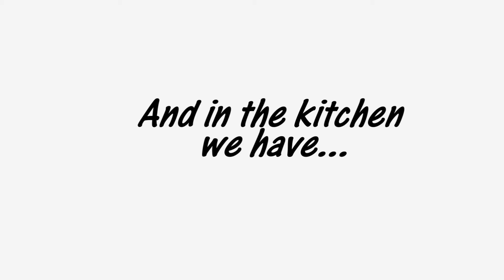Promotional Video for Children's Choirs